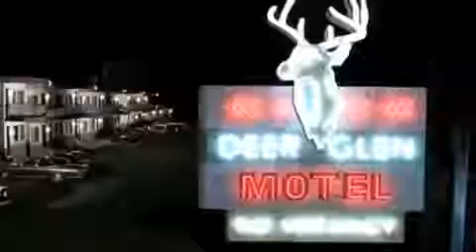Tommy Boy best scene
Tommy Boy